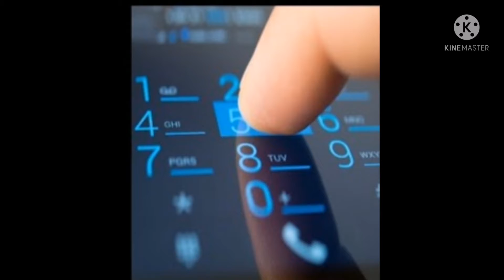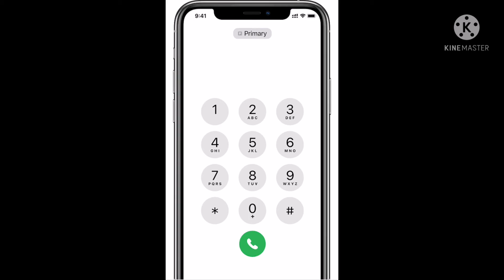Why mobile numbers start with 6,7,8,9??|history behind numbers|TRAI|FACTS|Malayalam|viral|2021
This video is just showing facts about why the mobile numbers start with 6,7,8,9 in india?? History behind it